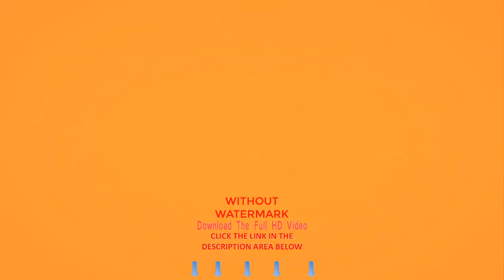Network Loop Energy Technology | Stock Videos For Editing | No Copyright Videos For Youtube Download